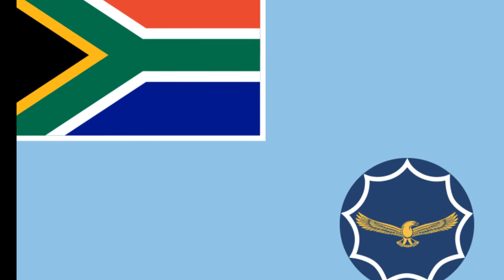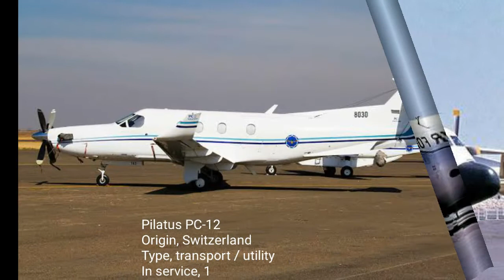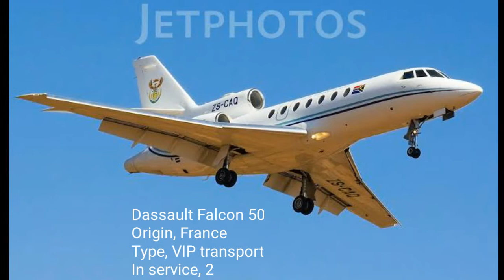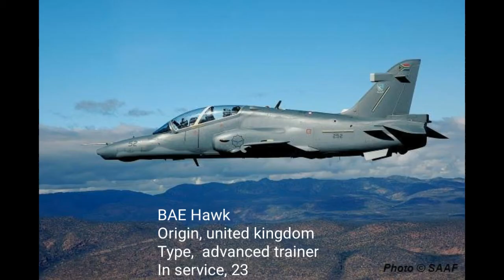South African🇿🇦 Air Force in 2021 || Per aspera ad astra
The South African Air Force (SAAF) is the air warfare branch of South African National Defence Force, with its headquarters in Pretoria. The South African Air Force was established on 1 February 1920. The Air Force has seen service in World War II and the Korean War. From 1966 the SAAF was involved in providing infantry support in a low intensity war ("The Border War") in Angola, South-West Africa and Rhodesia. As the war progressed, the intensity of air operations increased until in the late 1980s, the SAAF were compelled to fly fighter missions against Angolan aircraft in order to maintain tactical air superiority. On conclusion of the Border War in 1990, aircraft numbers were severely reduced due to economic pressures as well as the cessation of hostilities with neighbouring states.

South African Air Force

Emblem of the South African Air Force
Founded
1 February 1920; 101 years ago
Country
 South Africa
Type
Air force
Role
Aerial warfare
Aerial defence
Air supremacy
Size
10,815 active personnel
831 reserve personnel
 229 aircraft
Part of
South African National Defence Force
Motto(s)
Latin: Per aspera ad astra
"Through hardships to the stars" [1]
Engagements
 • East African Campaign
 • North African Campaign
 • Madagascar
 • Italy
 • Balkans
Korean War
South African Border War
Angolan Bush War
Commanders
Commander-in-Chief
President Cyril Ramaphosa
Chief of the Air Force
Major General Mzayifani Buthelezi  (Acting CAF)[2]
Insignia
Roundel

Fin flash

Flag

Aircraft flown
Attack
BAE Hawk
Electronic
warfare
Oryx EW, C-47TP ELINT
Fighter
JAS 39 Gripen
Attack helicopter
Rooivalk
Multirole helicopter
Atlas Oryx, Lynx 300
Trainer helicopter
Agusta A109
Utility helicopter
Agusta A109
Patrol
C-47TP
Trainer
Pilatus PC-7, BAE Hawk
Transport
C-130, CASA C.212, Cessna Caravan